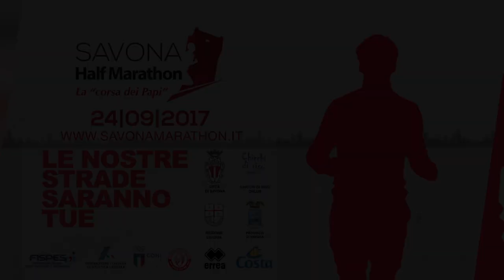Promo 5 savona half marathon 2017